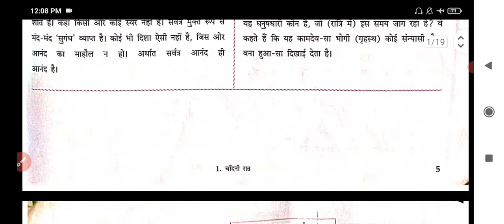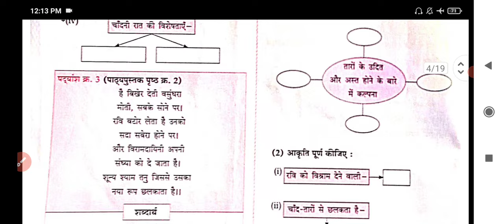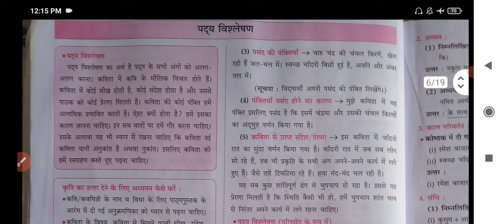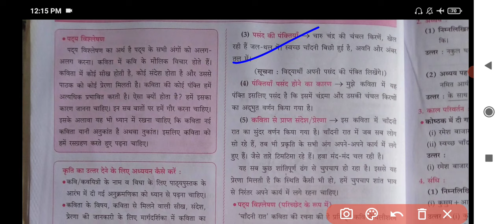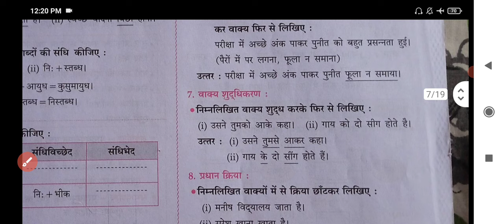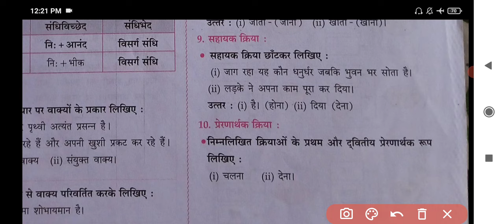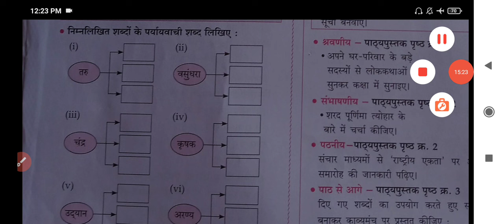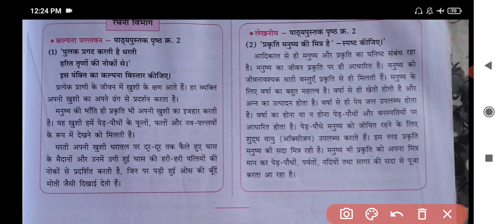Class - 9 Hindi Lesson 1 Chandani Raat ( चाँदनी रात ) Digest Solution Mh Board